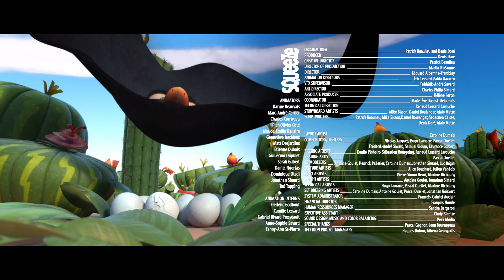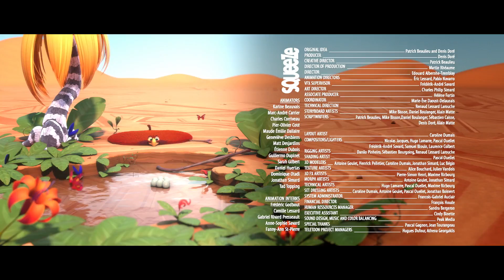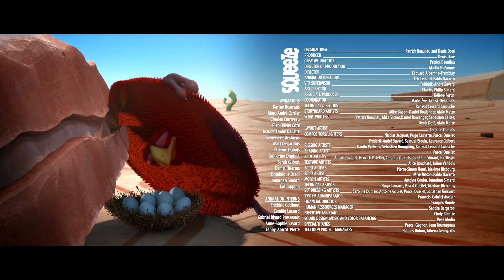CRACKE - Ed Xtreme | Cartoons for kids | Compilation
Ed becomes a skateboarder to save his eggs.